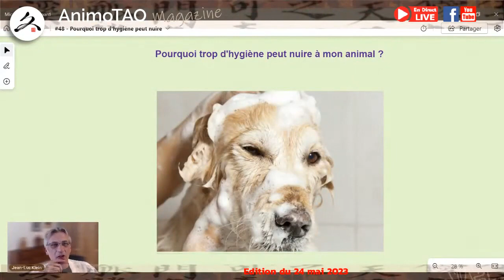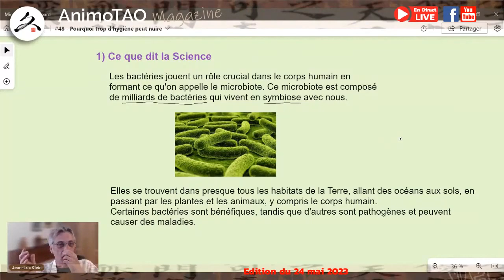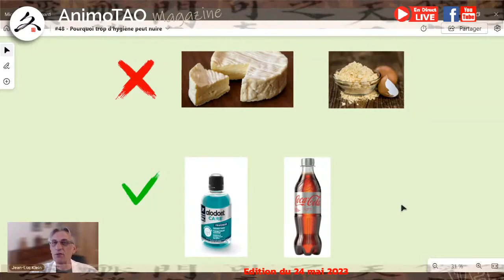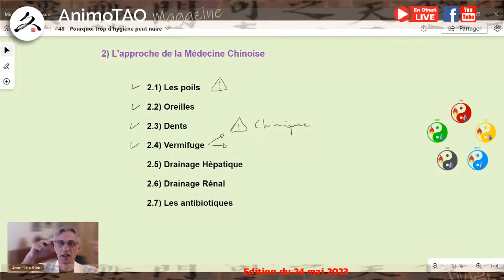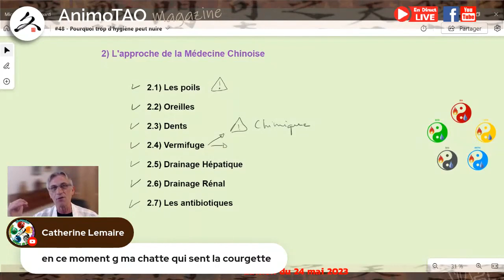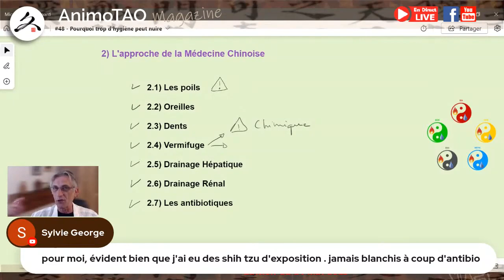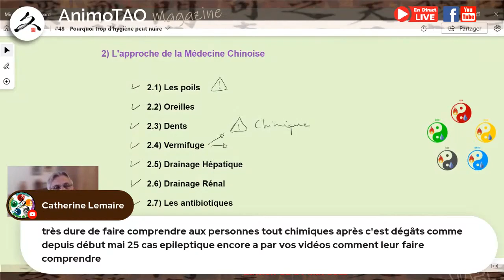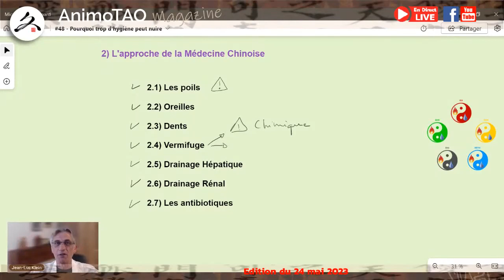#48 Flore digestive et cutanée du Chien et du Chat, comment la préserver ?